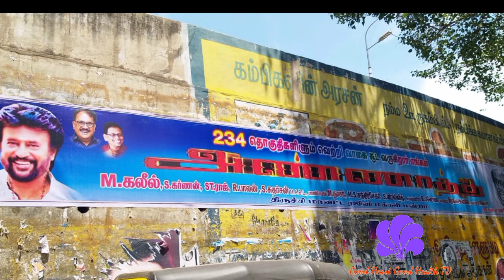சீரஞ்சிவிகாக ரஜினி செய்த நெகிழ்ச்சி தியாகம்